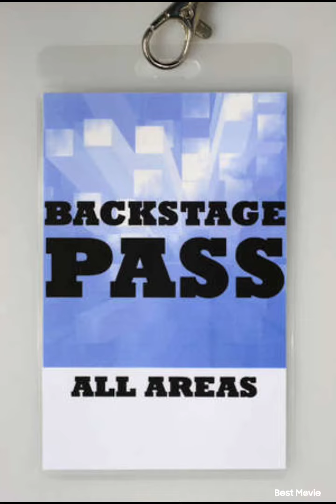movie review black widow 2021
a quick review of black widow 2021